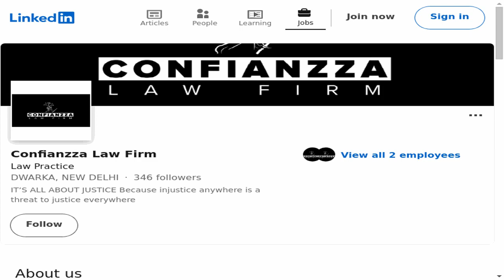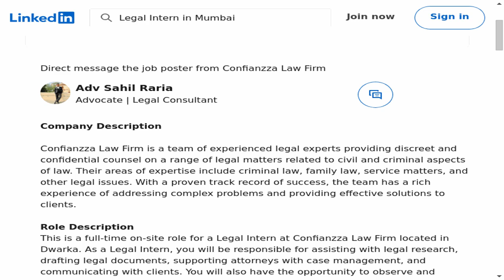Legal Intern - Confianzza Law Firm | Navigate Your Path to Legal Success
🔍 Dive into an exciting legal career opportunity with our latest job spotlight! In this episode, we explore the Legal Intern position at Confianzza Law Firm. If you're passionate, this could be your next big step in the legal field!
📍 Location: Dwarka, Delhi, India (On-site)
🕒 Employment Type: Full-time
⚙️ Job Type: On-site

🔗 Apply Now:
Ready to take your legal career to the next level? Check out the full job description and apply on LinkedIn